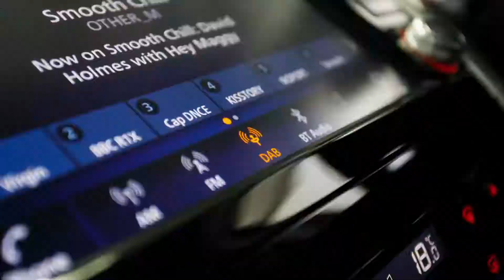Nissan Navara 2.3 Dci Tekna Pickup Auto 4wd 4dr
ROLL COVER - BLACK BED BARS
 1 Owner from New
 Full Nissan Main Dealer History
 Huge Spec on This Tekna Edition
 18" Alloys
 Black Bed Styling Bars
 Lockable Roll Cover
 Side Steps
 Sat Nav
 Full Heated Leather
 360 Cameras
 Smooth Automatic Gearbox
 Stunning in Black with Some Eye Catching Extras
 Economical Diesel Engine
 Returning Over 38 Mpg Combined
 in Stock and Ready to Work
 Optional 3 Year Warranty Available
 Finance Arranged
 Personal Sales Videos Available